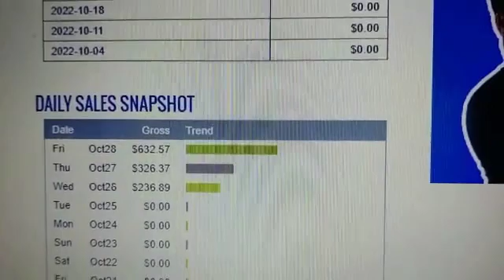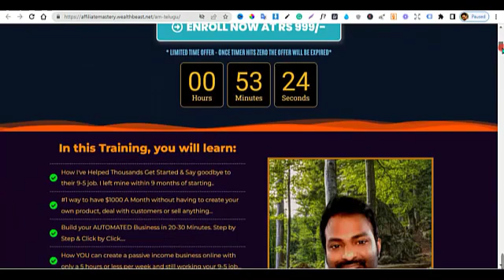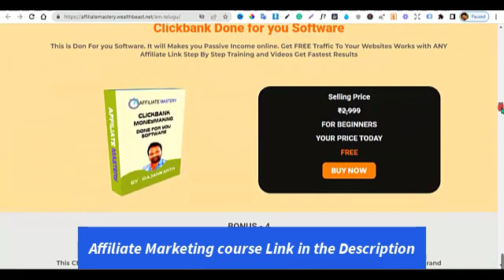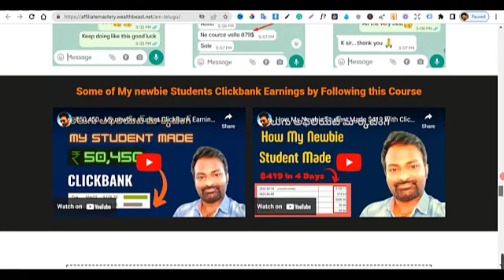🤑 (Rs.98000 in 3 Days) Clickbank Affiliate Marketing Training in Telugu For Beginners 🤑🤑